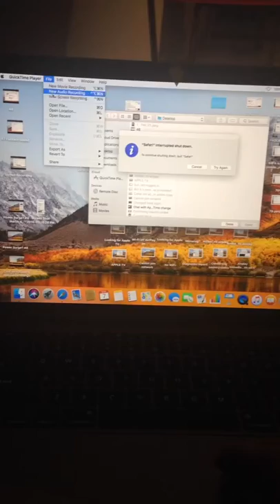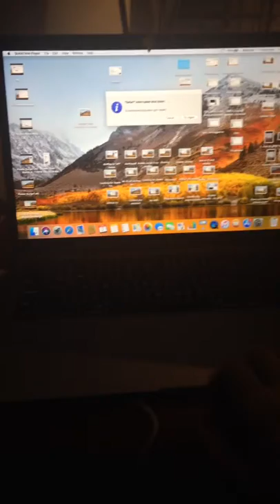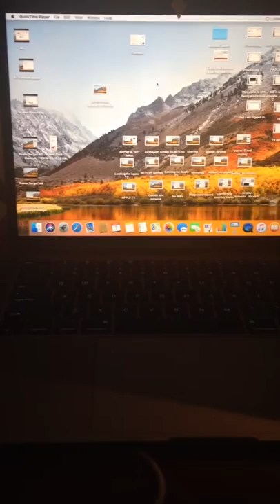61 QuickTime Double Records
2.13 mins
Taken by iPhone